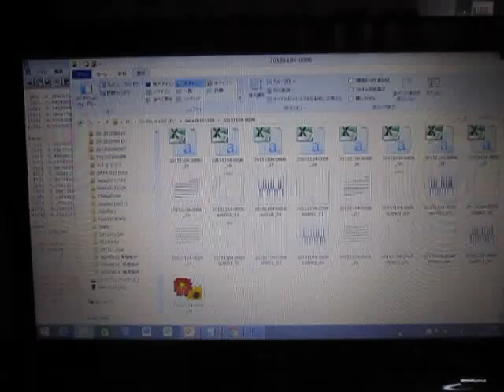超音波の発振制御技術 Ultrasonic of the oscillation control